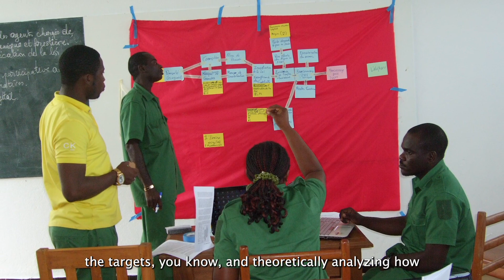MENTOR Program: West Africa | Testimonial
Anne Ntongho, Senior M&E Officer at WWF Cameroon, talks about her own work with the US Fish and Wildlife Service MENTOR Fellowship Program and about how that work has brought about transformational change through the use of the Conservation Standards.